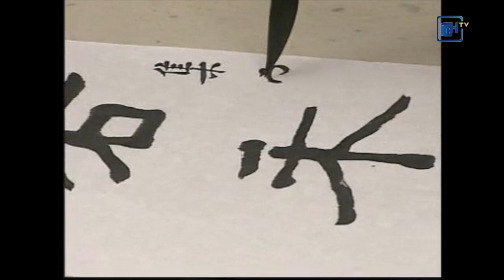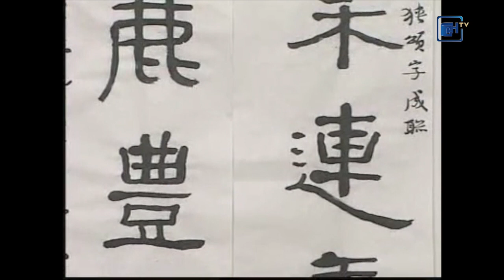書畫界（第128期）隸書的結構及筆法講解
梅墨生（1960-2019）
出生於河北，號覺公。齋號為一如堂。書畫家、詩人、學者、太極拳家
中國國家畫院研究員，國家一級美術師，文化部國家藝術科研課題項目評審專家，中國畫學會理事，中國文藝評論家協會理事，民盟中央文化委員會委員，杭州黃賓虹學術研究會名譽會長，《20世紀美術作品國家檔案》藝術專家委員會委員，中國美術學院、北京大學藝術學院、廈門大學藝術學院、中國書法院、台灣藝術大學、北京中醫藥大學等多所大學客座教授、研究員。
中國影響世界論壇副秘書長，中國武術七段，北京吳式太極拳研究會常務副會長等職